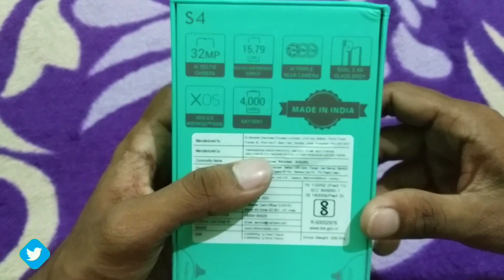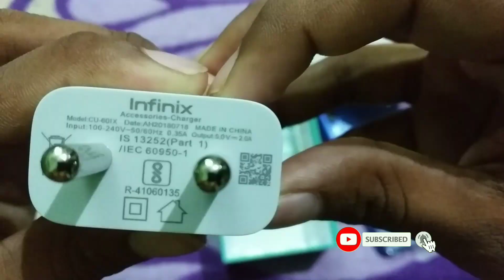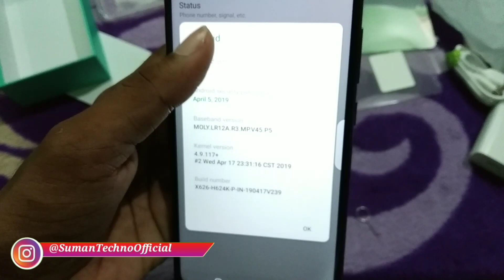Infinix S4 Unboxing Nibula Blue Colour, 32MP Selfie Under ₹8,999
Dosto Aj Es Video me Infinix S4 Unboxing & Hands on Review & First look Diya hu.

Video Topic:-
Infinix S4 Unboxing & Hands on Review
Infinix S4 Unboxing & First look
Infinix S4 First Impression
Infinix S4 FAQ
Infinix 32MP Fake Camera
Infinix S4 Sachai
Infinix S4 Tips & Tricks
Infinix S4 Top 50+ Top Features in Hindi
Infinix S4 full Specification
Infinix S4 Full Review
Infinix S4 20+ hidden Features
Infinix S4 Camera Features
Infinix S4 pros & cons
Infinix S4 lena chahiye ya nahi
Infinix S4 buy korna chahiya ya nahi
5 Reasons to not Buy Infinix S4
Infinix S4 Launched With 5 Problems
Infinix S4 don't buy
Don't Buy Infinix S4
4 Reasons to Not Buy Infinix S4
5 Reasons to Buy Infinix S4
Infinix S4 PAISA WASTE Smartphone
Infinix S4 Killer Smartphones
Infinix S4 Camera Review
Infinix S4 Camera Tips & Tricks
Infinix S4 Durability test
Infinix S4 vs Redmi Note 7
Infinix S4 40+ Tips & Tricks
Infinix S4

Sumantechno
suman
techno
suman